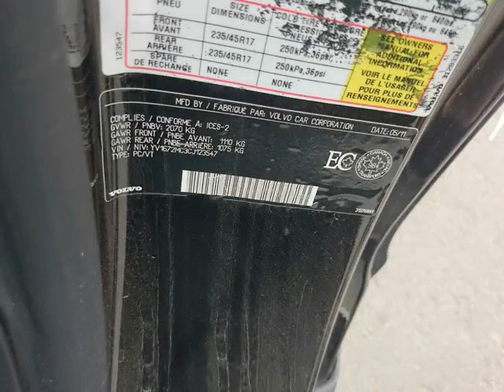Foster Kia - 2012 Volvo C70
Foster Kia - 2012 Volvo C70  5901P